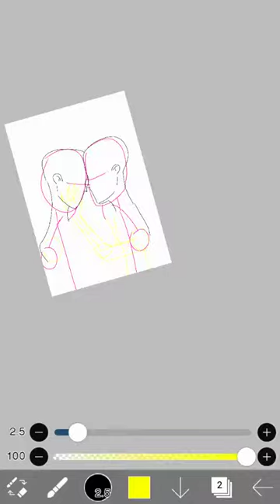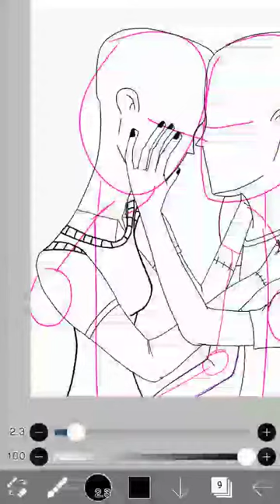Everytime we touch (Fan speedpaint)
This is a fan speedpaint of my favorite couples from Monster High book series by Lisi Harrison,Frankie Stein and Brett Redding.To be honest,this is the only time that Frankie had a relationship with a boy.In the webisodes she always fail miserably.This is one of the reason why the book series is much more better than the webisodes and 3D movies.Wish they made the series based on the book,but unfortunately,they didn't.